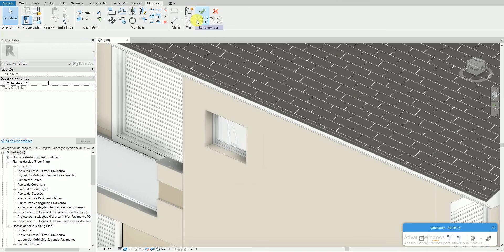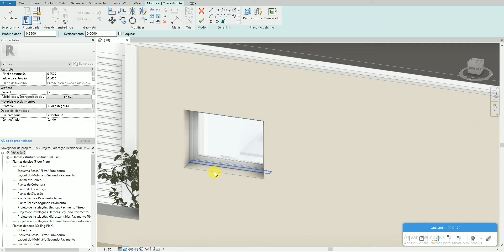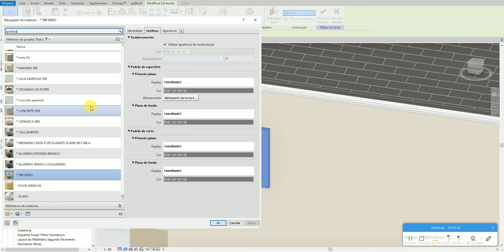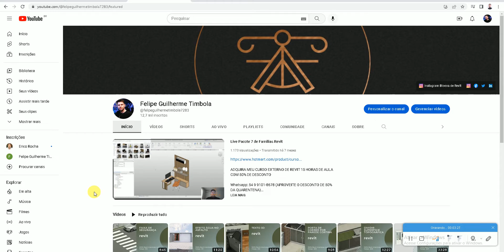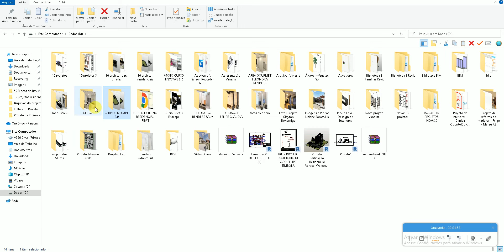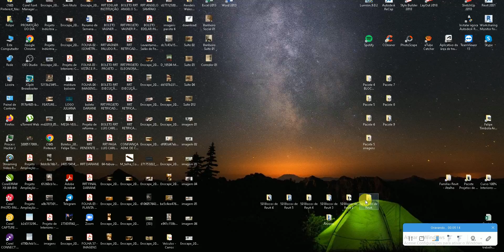Revit Interiores Felipe- Aula 913 - MOLDURA DE CONCRETO